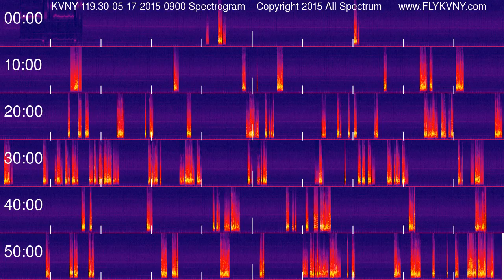Van Nuys Airport Tower Recordings 119.3 MHz 05-17-2015 0900 hour Spectrogram